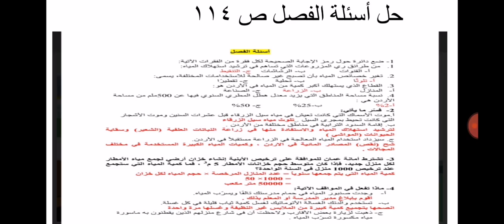سادس.. علوم.. حل ص ١١٤